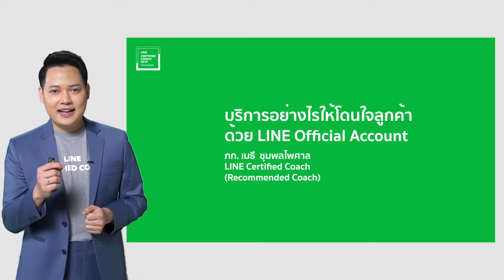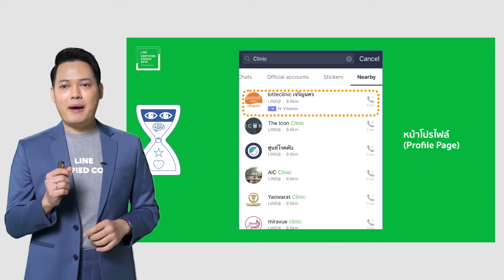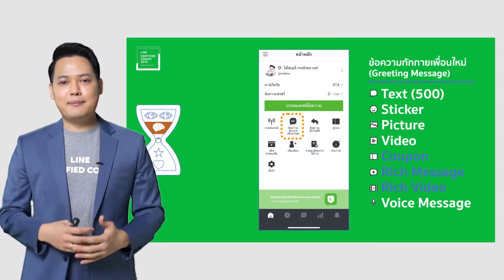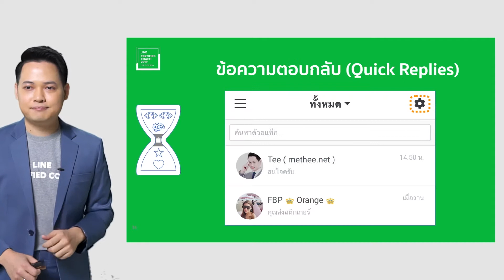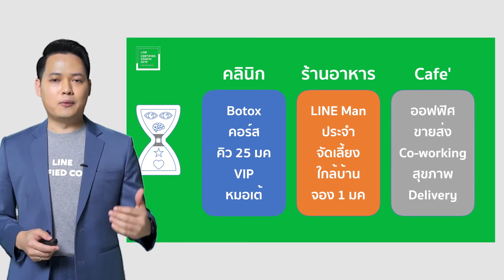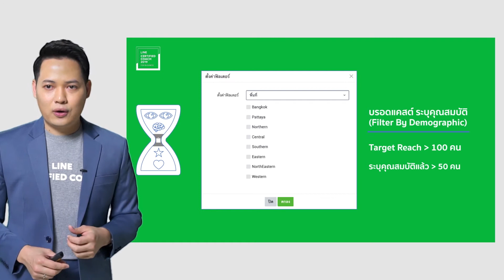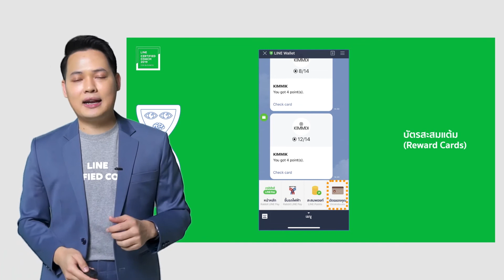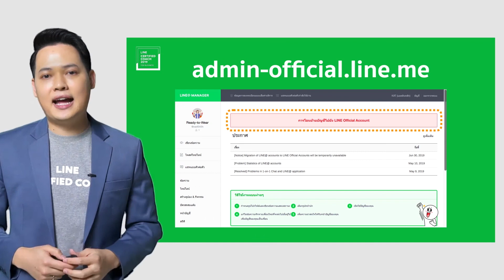บริการอย่างไรให้โดนใจลูกค้า ด้วย LINE Official Account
เรียนเทคนิคต่างๆ สำหรับ LINE Official Account โดย LINE Certified Coach 2019
สำหรับผู้ที่ยังไม่มีบัญชี LINE Official Account สามารถสร้างบัญชีได้ฟรีผ่านเว็บไซต์ หรือสร้างผ่านแอปฯ LINE Official Account
- ใช้งานครบทุกฟีเจอร์ได้ผ่าน LINE Official Account Manager ที่ manager.line.biz
- LINE Official Account Call Center : 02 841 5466 (จันทร์-ศุกร์ 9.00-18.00 น.)